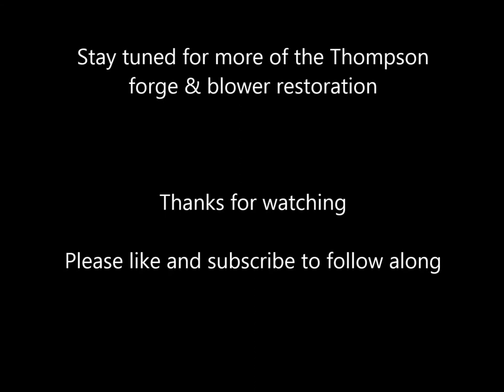Thompson Forge Part 5 Painting the forge & blower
A quick video of the painting of the forge blower.